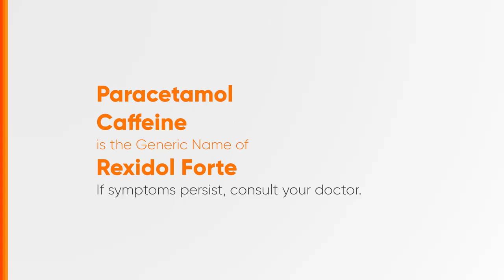Rexidol Forte Radio Ad 2024 22s (Hiligaynon Version)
Ito po ang 2024 Radio Ad ng Rexidol Forte - Lakas banat sa apat! (Hiligaynon Version)

DRPS Two 6661: Rexidol Forte Radio Ad 2024 22s (Hiligaynon Version)